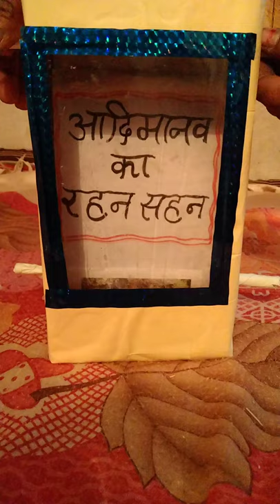TLM Life of early human being